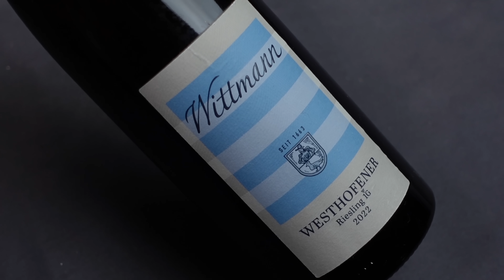James Suckling Top 100 WINES of 2024 REACTION!!!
James Suckling's Top 100 World Wines of 2024 has just been released. What are the wines that I recommend from this list? Watch the video and find out.

🥂 Wines featured in this episode:
-R Lopez de Heredia Tondonia Gran Reserva 2004
-Clarendon Hills Grenache Mclaren Vale Blewitt Springs Romas 2022
-Taittinger Comtes de Champagne Brut Rosé 2012
-Dr. Burklin-Wolf Riesling Pfalz Pechstein GC 2023
-Bibi Graetz Testamata 2020
-Isole e Olena Cepparello 2021
-Thörle Spätburgunder Rheinhessen Höll2 2022
-Domaine de la Solitude Châteauneuf-du-Pape Vin de la Solitude 2021
-Wittmann Riesling Morstein GG 2023
-Castello di Ama Chianti Classico Gran Selezione San Lorenzo 2021 (link for 20')
-Tenuta delle Terre Nere Etna Rosso Calderara Sottana 2022 (link for 21')
-Künstler Riesling Hölle 2023